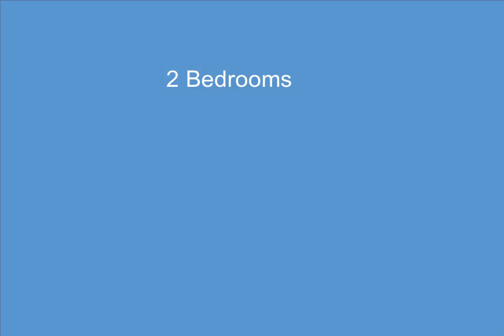11930 County Road 487, Atlanta, MI - 201823827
2 Bedrooms, 1.0  Bathrooms, $89,900, MLS# 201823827

Updated two bedroom, one bath home freshly painted and newer carpeting through out. The kitchen, that has plenty of counter space, has a pass through to the roomy living/dining area. Natural light pours into home from the many windows. Located close to The elk capital town of Atlanta.